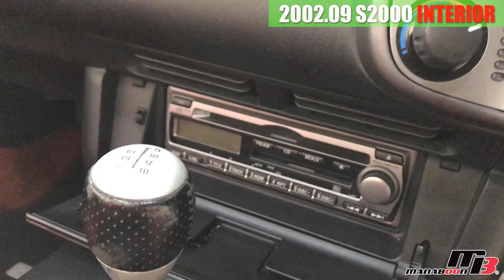ホンダ S2000 中古車【内装編】 ガラス幌！TE37アルミ！Moduloエアロ！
現在、HKSハイパーマックス4SP車高調、 Greddyアルミラジエター、社外ラジエターホース、無限マフラーを装着しています。

★スポーツカー専門店　manaboon（マナブーン）★
店頭価格：128万円

★エンジン★
F20C（水冷直列4気筒DOHC16バルブ）
250ps(184kW)/8300rpm
22.2kg・m(218N・m)/7500rpm

★冷却系★
Greddyアルミラジエター
社外ラジエターホース

Moduloフロントリップ
Moduloリアスポイラー

★足回り★
HKSハイパーマックス4SP車高調

★ブレーキ★
ノーマル

★吸排気★
無限マフラー

★インテリア★
純正オプションレッドレザー
純正オプションツィーター
純正オプションドアポケット
純正オプションCD/MDデッキ
純正オプションチタンパネル

★タイヤ・ホイール★
RAYS TE37 17インチ（F:215/45R17　R:225/45R17）

整備手帳・取り扱い説明書有ります。

Thank you for your interest in our cars!
We sell cars to customers in both Japan and overseas.
If there is not a car that you would like to purchase from our lot, we can also find one for you.
We are also in the business of modifying cars.